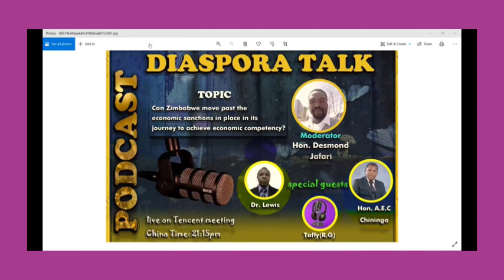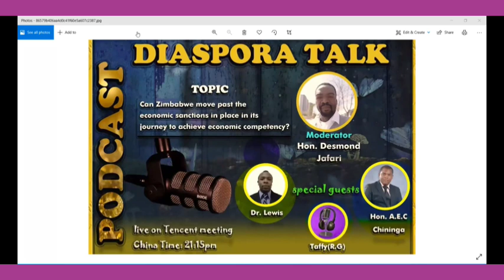Zimbabweans in Diaspora/ Can Zimbabwe move past the economic sanctions